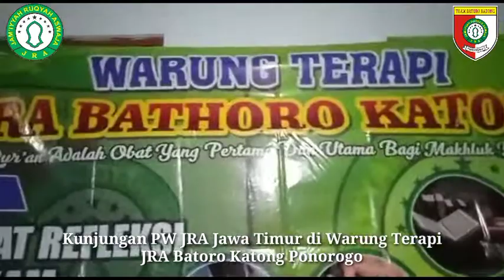Kunjungan PW JRA Jawa Timur di Warung Terapi PC JRA Batoro Katong Ponorogo